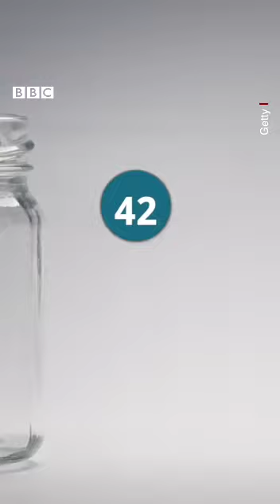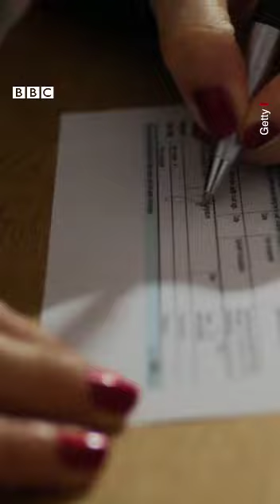3 जनवरी 2023(1)